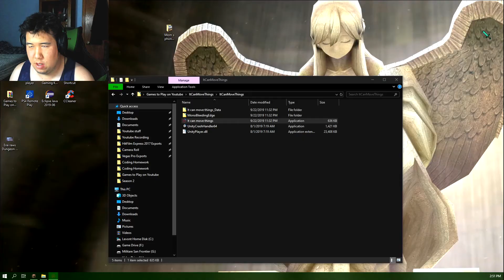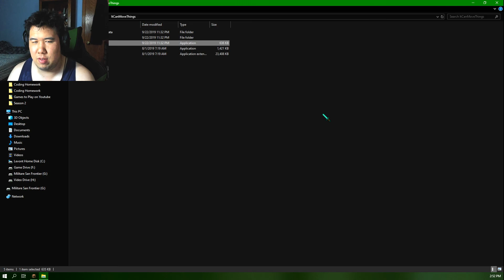Puzzle or Horror | It can move things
Is it a horror game with puzzle elements or a puzzle game with horror elements?
Outro Information
2D puzzle horror platformer with engineering features.

Created in 72 hours for Mini Jam 37. My first try of participating a game jam. Thanks for playing and rating!